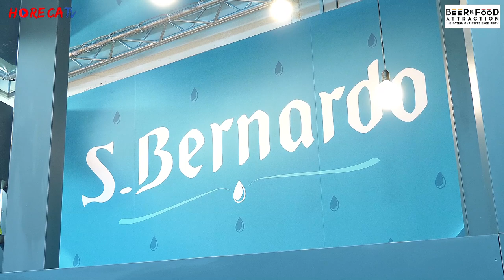BEER&FOOD ATTRACTION 2020 - Intervista con Antonio Biella di Fonti S